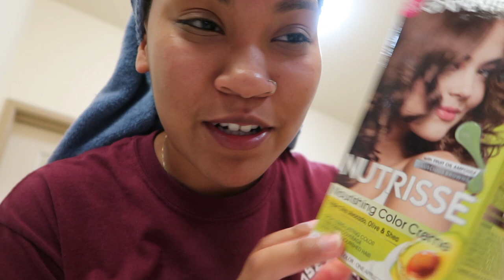DYING MY HAIR AT 2AM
part two coming soon lol